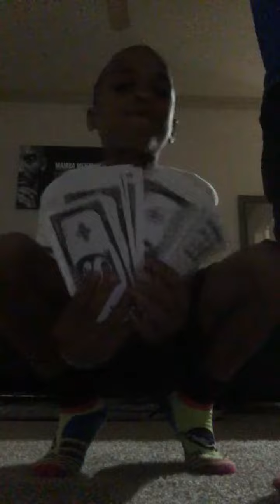Lil Zay - Hitting & Thinking ft. EA$Y $$, Badkidniyaa [Video]